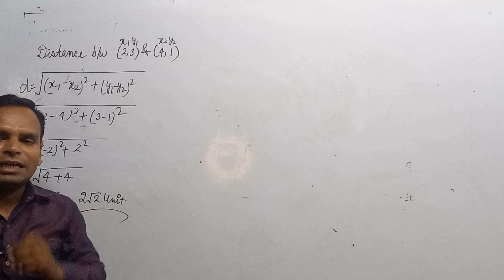Coordinate Geometry Class 10✍️ | Distance Between Two Points/Coordinates|दो बिंदुओं के बीच की दूरी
Your Quries

distance formula how to find distance between two points(Hindi)
class 10 maths chapter 7 distance formula co-ordinate geometry (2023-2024)
distance between two points class 10
section formula
distance formula class 10 short trick